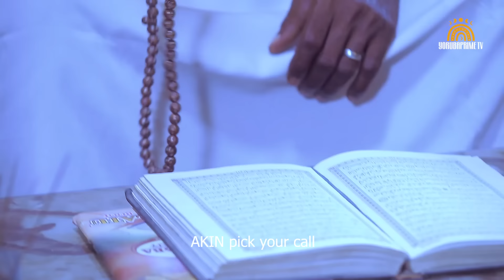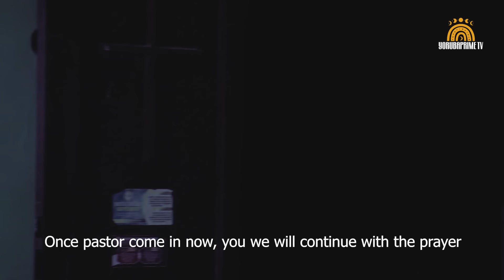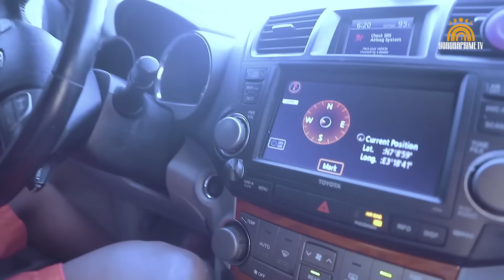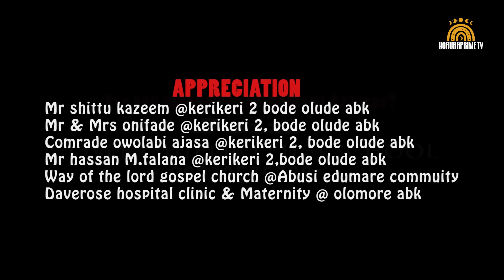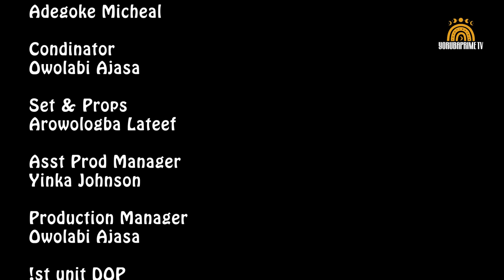Gbegede Latest Yoruba Movie 2024 Starring Kola Ajeyemi/Joseph Momodu/Ladi Folarin/Arinaja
Latest Music 2024 new release this week

A Nigerian Music 2024 | African Music | Yoruba Music | 2024 Yoruba Music | Latest Yoruba Music 2024 | New Release This Week.

Please SUBSCRIBE to YORUBA PRIME TV Today by clicking on the Subscribe Button and don't forget to activate the Bell notification button to get notified of our latest yoruba movies release updates.